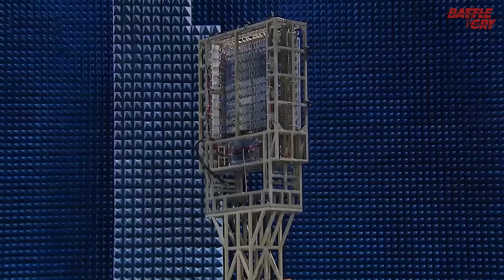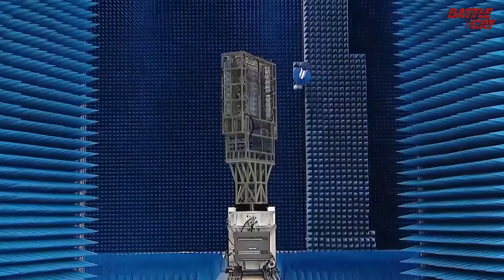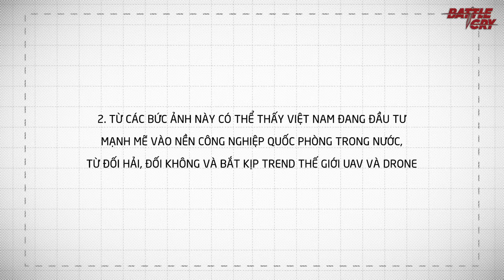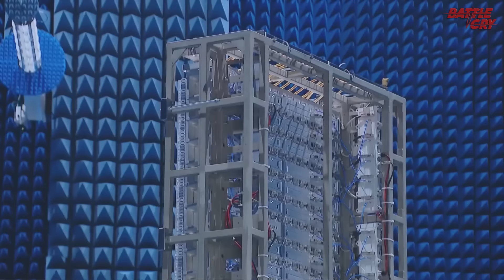THỦ TƯỚNG PHẠM MINH CHÍNH THĂM TẬP ĐOÀN VIETTEL - LỘ DIỆN DÀN VŨ KHÍ MỚI SIÊU KHỦNG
Với những hình ảnh của Thủ tướng Phạm Minh Chính trong chuyến thăm đến Viettel. Ta lại thấy "Chà, thế là đúng quy trình rồi đấy". Khi một loạt những bức ảnh chụp cận cảnh và công khai cho thấy hàng loạt những khí tài quân sự mới

▶ PHÒNG TUYẾN "RĂNG RỒNG" THẢM HỌA CỦA UKRAINE ĐANG CHO THẤY THỰC TRẠNG THAM NHŨNG ĐÁNG BÁO ĐỘNG
▶ SAI LẦM CHÍ TỬ CỦA UKRAINE - MUỐN "ĂN VÃ" NGA KHI TÌNH HÌNH CHIẾN SỰ ĐÃ THAY ĐỔI RẤT NHIỀU
▶ NHÌN TỪ CHIẾN TRƯỜNG UKRAINE ĐÃ HIỂU VÌ SAO VIỆT NAM LẠI CHÚ TRỌNG VÀO PHÒNG KHÔNG TỚI VẬY
▶ PHA PHÁT BIỂU GÂY SHOCK CỦA TỔNG THỐNG ZELENSKY VÀ SAI LẦM CHẾT NGƯỜI CỦA QUÂN ĐỘI UKRAINE
▶ NHỮNG LOẠI VŨ KHÍ ĐÃ "LÀM MƯA LÀM GIÓ" TRÊN CHIẾN TRƯỜNG THẾ GIỚI NĂM 2023
▶ LỰA CHỌN TÊN LỬA KH-35 - MỘT QUYẾT SÁCH ĐÚNG ĐẮN BẬC NHẤT CỦA QUÂN ĐỘI VIỆT NAM